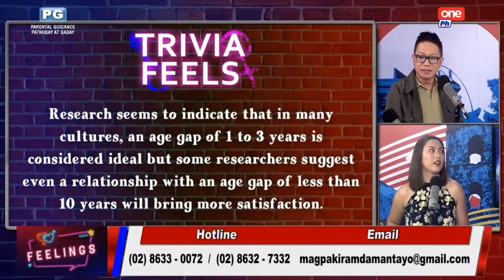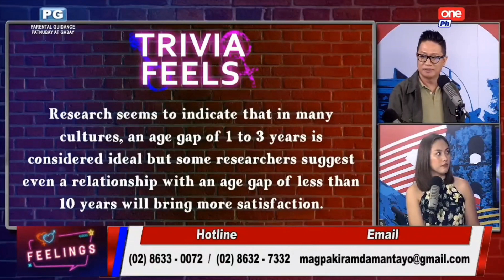Love trivia: age gap ng magkarelasyon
Sabi sa love trivia na ito, ideal ang age gap na less than 10 years sa mga couple. Marami na rin kasing successful relationship na magkalayo ang age gap. Ilan sa mga nagpatunay na malayo ang age gap pero happy ang relationship ay ilang mga celebrity couple. Watch this.